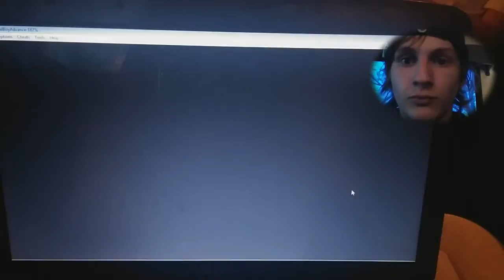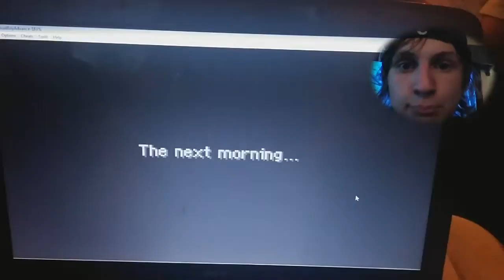Pokemon mystery dungeon part 4